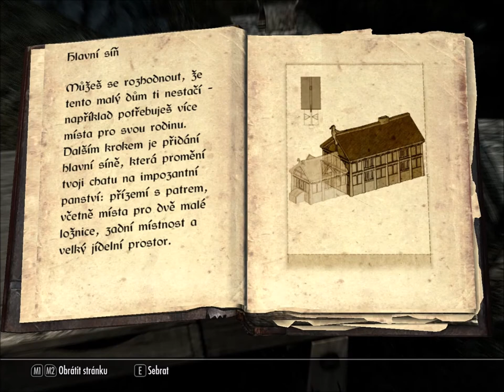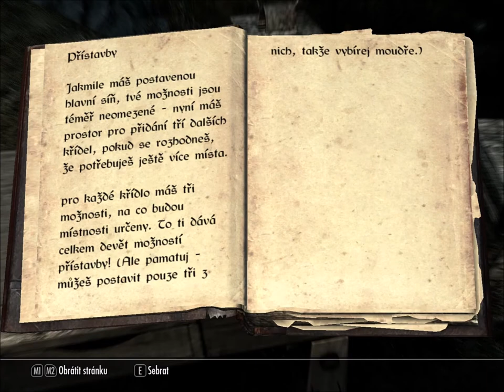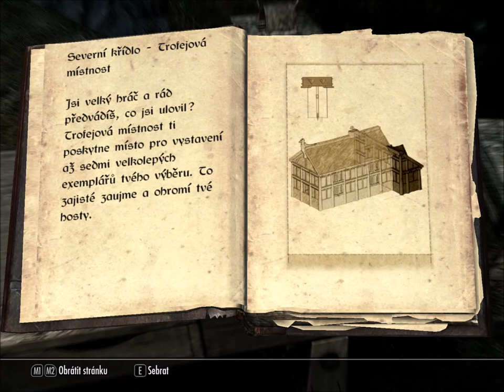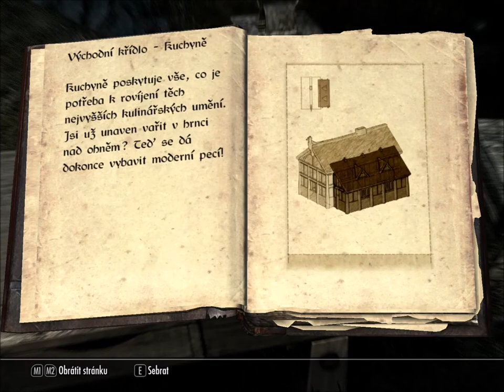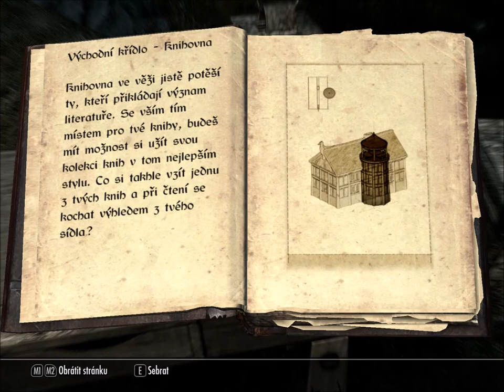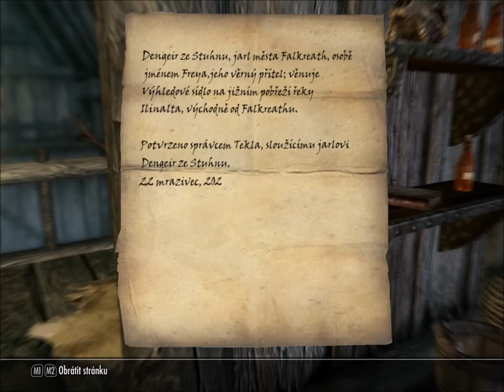Jak postavit dům? // SKYRIM - HEARTHFIRE // 2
Rozjíždíme obsah druhého DLC pro Skyrim. Tři pozemky, tři domy. Jak je postavit?